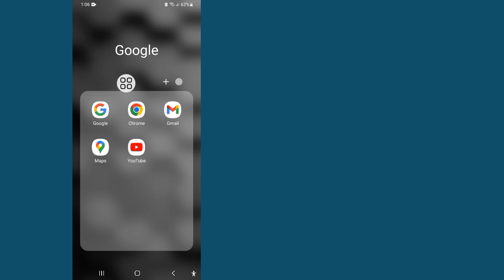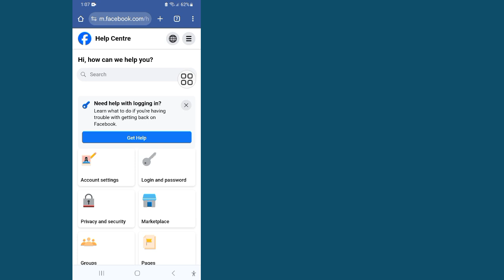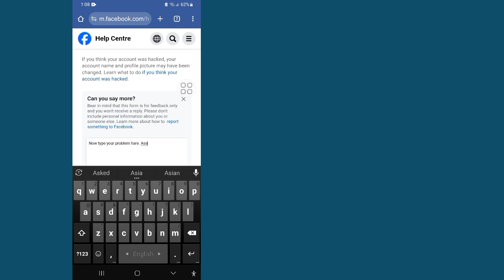Cómo desbloquear una cuenta de Facebook (2024) | Desbloqueo de cuenta de Facebook en 2 minutos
En este video, te mostraré cómo desbloquear una cuenta de Facebook. Te mostraré el proceso más fácil para desbloquear una cuenta de Facebook en 2 minutos fácilmente. Sigue viendo el video completo sin saltarte nada para saber cómo desbloquear una cuenta de Facebook (2024) | Desbloqueo de cuenta de Facebook en 2 minutos...